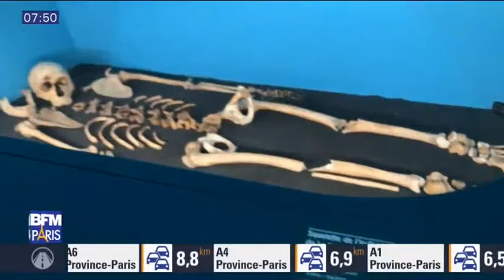L’exposition Néandertal au Musée de l’Homme